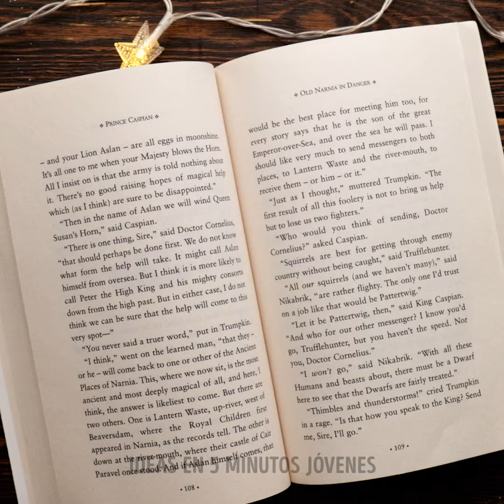Increíble Creación de Resina Epoxi en forma de Reloj de Arena Hecha con Artículos Cotidianos